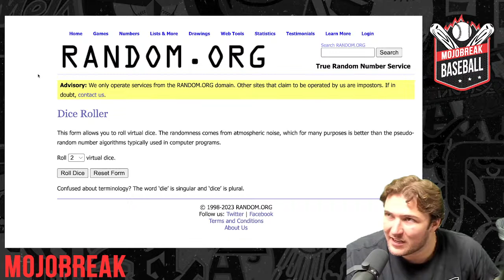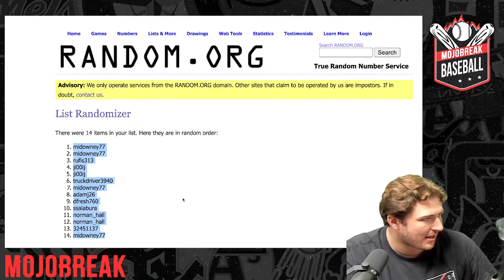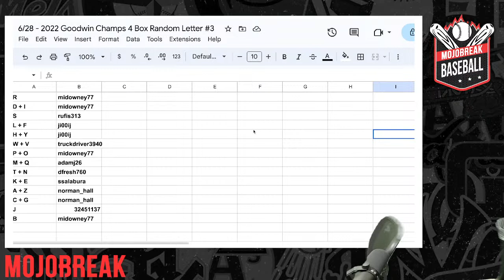Draw Result - 2022 Goodwin Champs 4 Box Break RL #3 - 06.28.23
10:30AM- 2022 Goodwin Champs 4 Box Random Letter #1

11:00AM - 2022 Goodwin Champs 4 Box Random Letter #2

11:30AM - 2022 Goodwin Champs 4 Box Random Letter #3

12:00PM - 2022 Goodwin Champs 4 Box Random Letter #4

12:30PM - 2022 Goodwin Champs 4 Box Random Letter #5

1:00PM - 22/23 Upper Deck Synergy 8 Box RT #1

2:00PM - 2022/23 UD Synergy NHL 8 Box Break PYT #1

3:00PM - 2022/23 UD Synergy NHL 8 Box Break PYT #2

4:00PM - 2022 Goodwin Champs 4 Box Random Letter #10

4:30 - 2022 Goodwin Champs 4 Box Random Letter #11